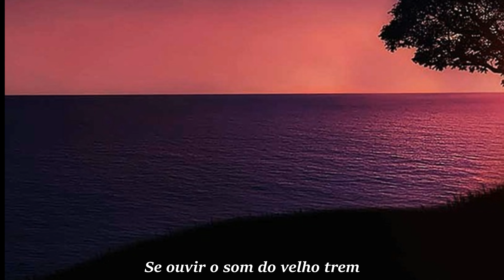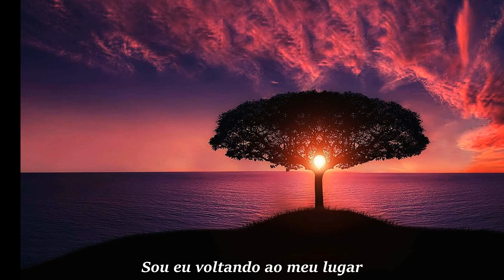112 - SOU EU VOLTANDO (Ramon Fiori) - Sertanejo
Música sobre a volta do personagem à casa, após uma separação, esperando que a pessoa amada o acolha novamente. O trem, a porteira, o velho cão, tudo parece estar no mesmo lugar. Versão de apresentação, com parte da letra.

SOU EU VOLTANDO
Autor: Ramon Fiori
Gênero: Música romântica/Música sertaneja
Ano: 2022/2023
Edição do vídeo: Ramon Fiori
Não possuo os direitos de imagem. Imagem baixada do site Pixabay.com.
Duração do vídeo: 1:45
Produtores: Danilo Gustavo e Ernani Ferreira